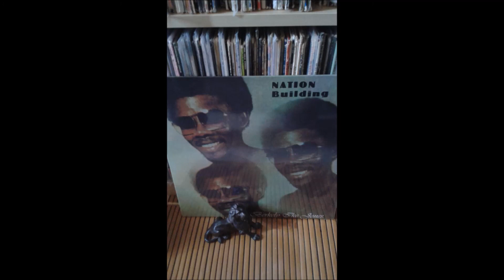BERKELY IKE JONES .. TEARS IN THE GHETTO .. LP